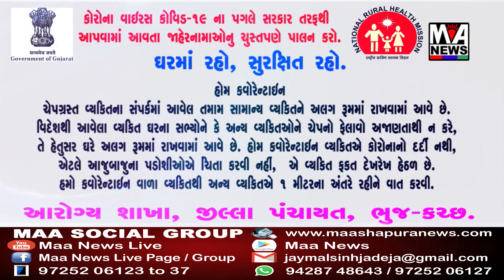રાશનકાર્ડ ધારકોને મફતમાં અનાજનો જથ્થો વિતરણ કરવામાં આવી રહ્યો છે..